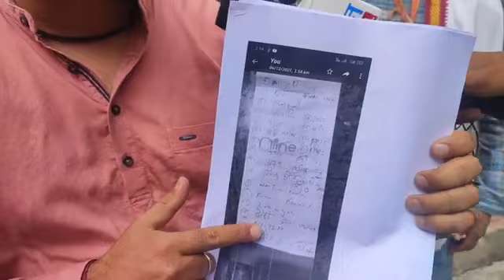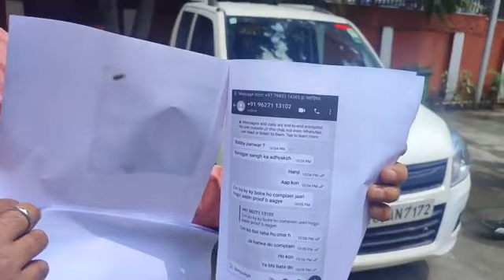उत्तराखंड VDO /VPDO भर्ती में धांधली को लेकर बेरोजगार संघ के अध्यक्ष बॉबी ने आज किया खुलासा, पर्वतजन